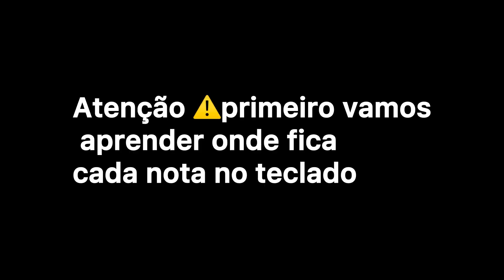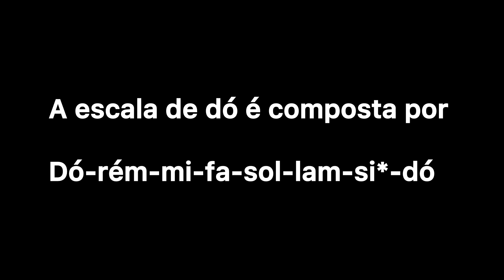Como tocar o hino toma e coma e viva eternamente , hino cifrado no vídeo com letra na descrição ⬇️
Hino 1: Tome, Coma e Viva Eternamente

Monólogo 1:
‭‭Apocalipse‬ ‭10:8‭-‬11‬ ‭ARC‬‬
[8] E a voz que eu do céu tinha ouvido tornou a falar comigo e disse: Vai e toma o livrinho aberto da mão do anjo que está em pé sobre o mar e sobre a terra. [9] E fui ao anjo, dizendo-lhe: Dá-me o livrinho. E ele disse-me: Toma-o e come-o, e ele fará amargo o teu ventre, mas na tua boca será doce como mel.

Verso 1
O poder da babilônia conquista a terra
E está trazendo a nova ordem mundial
Enquanto a imagem é FORMADA
E o mundo esta se unindo
Há um povo sendo selado
Crescendo na estatura de um homem perfeito
Pois o real entendimento do livro foi restaurado

Refrão
Nós comemos o livro
E sua palavra
Tesouro escondido em vaso de barro
É a evidência que o preço foi pago
ESTE é o segredo; A vida literal de Jesus Manifestada em Sua Noiva

Verso 2
O Espírito seguiu a Mensagem do Profeta
Continuando a obra  em seu povo eleito
Agora o Espírito e a Esposa dizem vem
Somos a voz para a era final
Herdeiros do titulo, guardiões dos segredos
Sua Palavra ESCONDEMOS em nossos corações
Estamos profetizando outra vez

Ponte
Eu o ouço Ele dizer;
“tome, coma e viva eternamente” (O Livro aberto foi dado à Noiva)
“Tome, coma e viva eternamente” (Anjos nos guiando a Árvore da Vida)
“Tome, coma e viva externamente ” (Estamos voltando à Imortalidade)
“Tome, coma e viva eternamente” (Do tempo para Eternidade)
“Tome, coma e viva eternamente” (Noiva subi ca pela porta aberta)
“Tome, coma e viva eternamente” (Para viver com Ele eternamente)
“Toma, coma e viva eternamente” (Da segunda morte não temos parte)
"Tome, coma e viva eternamente” (Escondendo) Sua palavra em nossos corações)
“Tome, coma e viva eternamente” (Ele levará sua Noiva ao Lar Eterno)
  “Tome, coma e viva eternamente” (Sentaremos com Ele em Seu Trono)
  "Tome, coma e viva eternamenteee".

Monólogo 2:
[10] E tomei o livrinho da mão do anjo e comi-o; e na minha boca era doce como mel; e, havendo-o comido, o meu ventre ficou amargo. [11] E ele disse-me: Importa que profetizes outra vez a muitos povos, e nações, e línguas, e reis.

Inicio 00:00
Intro 00:01
Aprender as notas do teclado :00:30
Inversão 05:40
08:28 hino toma e coma e viva eternamente
Conclusão 12:05

como tocar teclado,como tocar o hino toma e coma e viva eternamente , notas musicais , escala de dó maior ,como aprender decorar notas musicais .